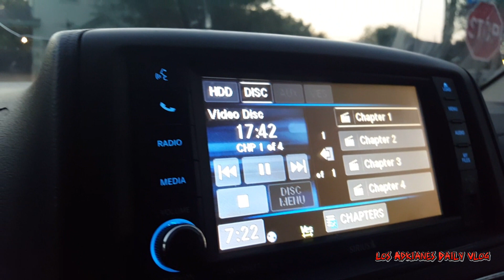Circo Hermanos Vasquez 2017 Brownsville Texas Tour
losadrianesdailyvlog

losadrianes

Los Adrianes Daily Vlog

Ukulele - No Whistle JB Music Muserk